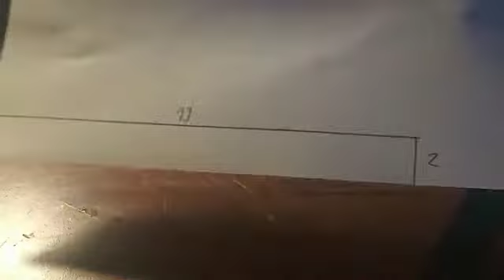How To Make A JBL Flip5 Woofer At Home!🔥